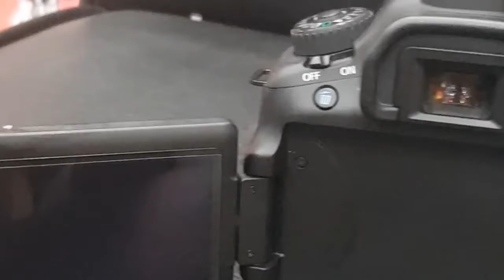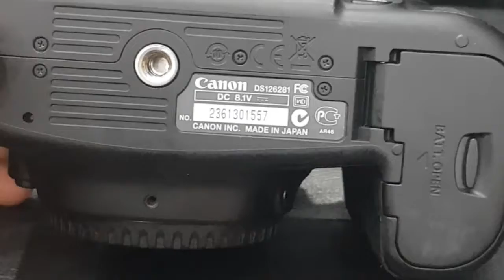Canon 60D Body For Sale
Canon Dslr Camera 60d Body For Sale Best Price

Camera Sale Purchase and Exchange

Mega City

China Shopping Mall Shop No 5 Near Zanaib Market Abdullah Haroon Road Saddar Karachi

Chat me on WhatsApp Click Link